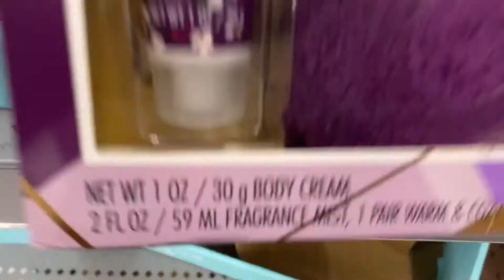VLOG: quick GRWM, gift shopping, NEW FAV body scrub & more… | VLOGMAS DAY 19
Wassup guys welcome & welcome back to my channel today this video will be a vlog were I will be shopping at Walmart for gifts, quick GRWM & dropping off a package & more!